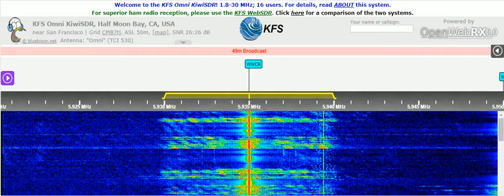23 04 2021 WWCR 2 relay University Network in English to CeAf 0458 on 5935 Nashville